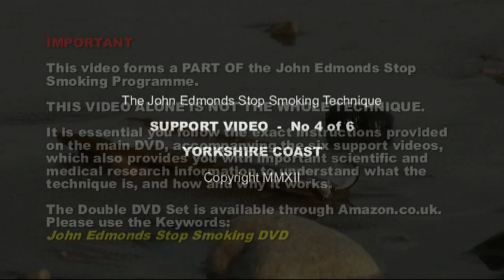YORKSHIRE COAST MEDITATION